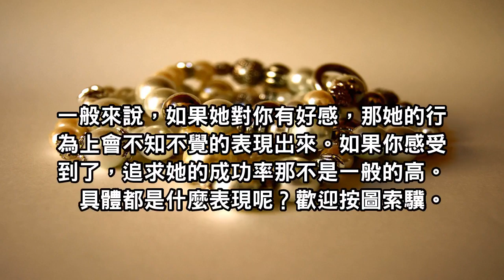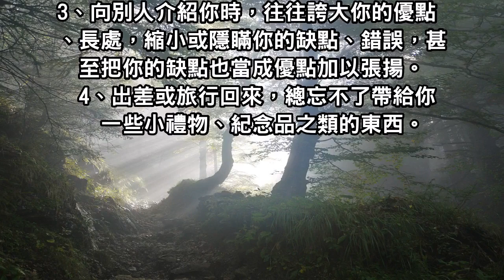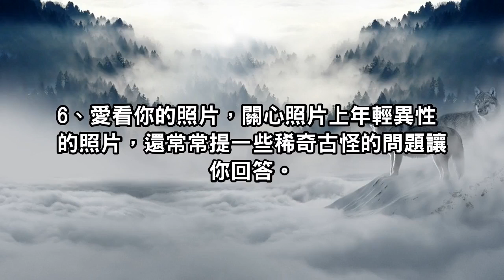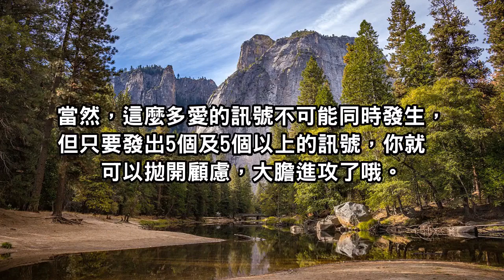對方喜歡你的10個訊號， 你收到了嗎！